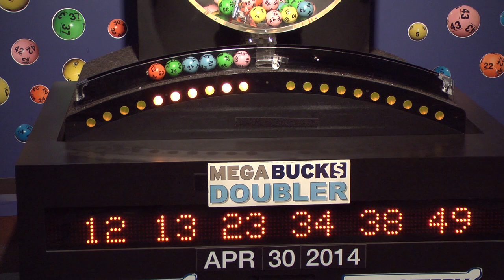Megabucks Doubler Game Drawing: Wednesday, April 30, 2014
The official winning numbers in the Mass. State Lottery's Megabucks Doubler Game drawing for Wednesday, April 30, 2014 are: 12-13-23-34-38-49.